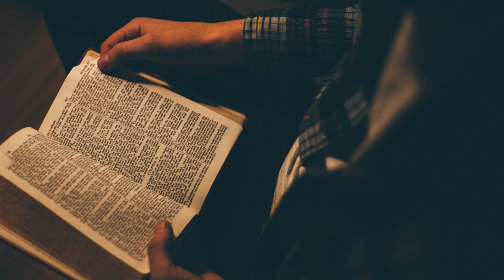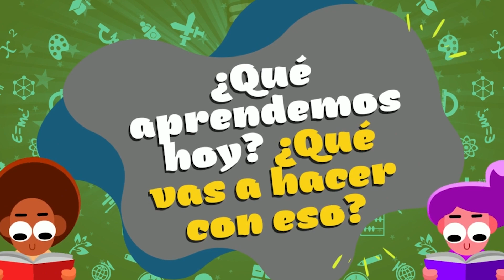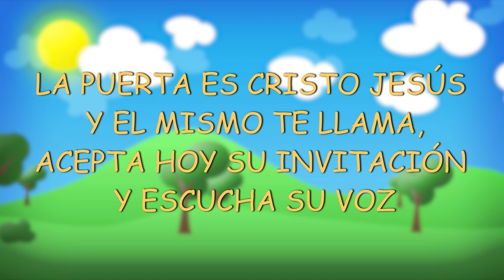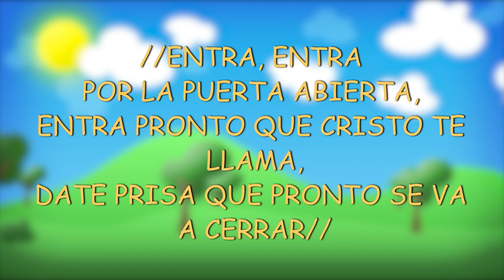Estudios Bíblicos Para Niños - La Puerta Estrecha 🚪📖